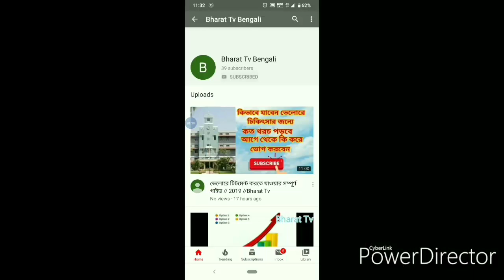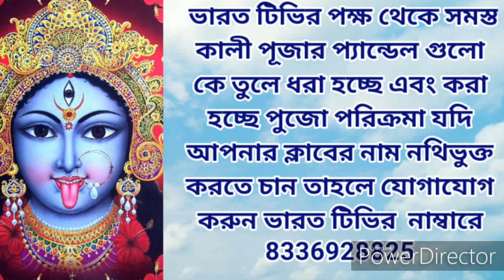কুটি ঘাট থেকে লঞ্চ পরিষেবা শুরু হচ্ছে বাজার পর্যন্ত // Bharat Tv // 2019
নমস্কার বন্ধুরা আপনারা দেখছেন Bharat Tv Bengali . প্রথমেই আপনাদের শুভকামনা জানাই এবং আপনাদের ধন্যবাদ জানাবো কারণ প্রথম দিন থেকেই আপনারা  যেভাবে সাপোর্ট করেছেন তার জন্যই আজকে Bharat Tv Bengali একের পর এক ধাপ এগিয়ে চলেছে এবং আপনাদের আমরা যেমন কথা দিয়েছিলাম যে নতুন কিছু করে দেখাবো আপনারা দেখেছেন আমাদের ভিডিওগুলো সম্পূর্ণ নতুন কিছু করে দেখানোর চেষ্টা করে যাচ্ছি এবং একের পর এক ভিডিও অবশ্যই আপনাদের সামনে নিয়ে আসি যদি মনে করেন যে আপনাদের নতুন কিছু আরো নতুন কিছু আপনারা জানতে চান সেক্ষেত্রে অবশ্যই আমাদের কমেন্ট বক্সে লিখে জানান যে কী ধরনের ভিডিও আপনারা  দেখতে চাইছেন ভিডিওগুলো কেমন হচ্ছে সেটা অবশ্যই আপনারা লিখে জানাবেন আমাদের কমেন্ট বক্সে আর ভিডিওটা ভালো লাগলে অবশ্যই শেয়ার এবং সাবস্ক্রাইব করবেন .

 আমাদের সঙ্গে যোগাযোগ করতে হলে নিচে দেয়া নাম্বারগুলোতে যোগাযোগ করতে পারেন অথবা হোয়াটসঅ্যাপ করেও আমাদের সরাসরি কোন খবর পৌঁছে দিতে পারেন বা আমাদের সঙ্গে কথা বলতে পারেন .  নম্বর গুলি হল 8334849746/ 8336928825

 আমাদের আরও কিছু ভিডিওর লিংক নিচে দেয়া হল